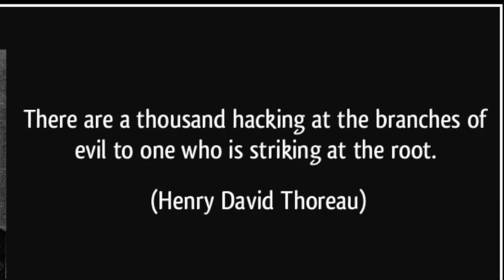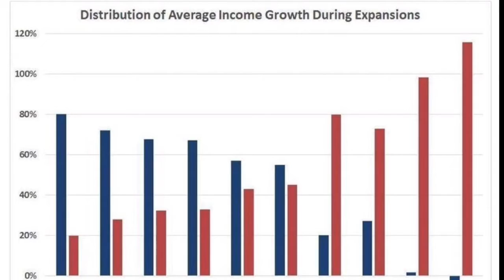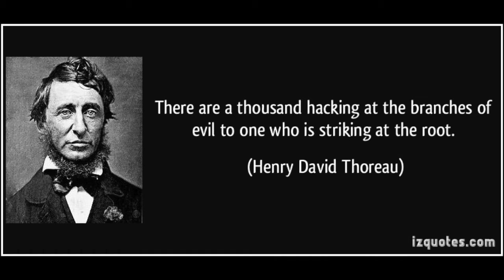Don't Know Much. The only right vote this November is "Other." Republican nor Democrat.